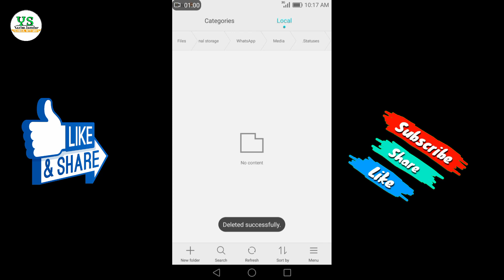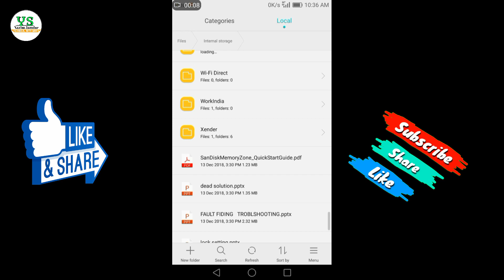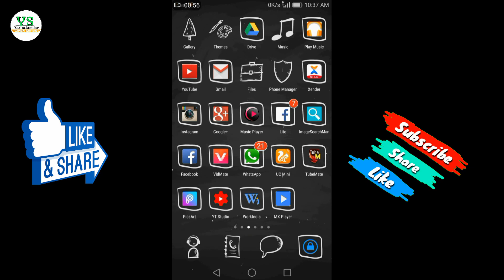WhatsApp Status Download Kaise Kare Bina Application Ke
How To Download Whatsapp Status Without Any App || WhatsApp Status Download Kaise Kare

Hello Dosto Aapka Swagat hai Hamere Channel Yong Star Main Dosto Aapko Hamere Channel Par Technology Or Movie Se Related Video Milegi
Aapko Jo Pasand ho Dekho Aapke liye Hi Video Hai

Aapke liye Kuch Naya
Jo Aapke Kaam Aaye

Dosto aaj ke video Main hum baat karege ki AAP Bina Kisi Apk ke WhatsApp Status download kar sakte ho wo bhi jaldi  bas aapko ek setting karni hai

Follow Karo:-